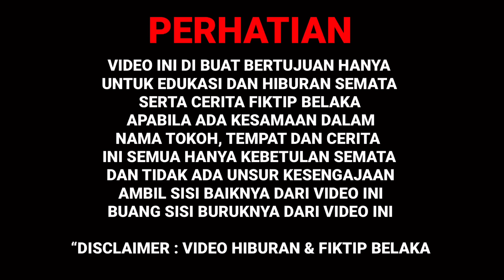DUKUN BIADAB BACOK USTADZ SEDANG MENGAJI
Semoga Kita Semua Diberikan Oleh Allah Kesehatan Lahir Maupun Batin Serta Keselamatan Dunia Dan Akhirat Dijauhkan Dari
Segala Perbuatann Syirik Aamiin.

Siamak video nya sampai selesai tanpa di skip agar sahabat-Sahabat memahami secara maksimal & mendapatkan manfaat dari tayangan tersebut,
Dan ambil sisi positif nya buang yang negatifnya..!!!

Mohon maaf jika ada Kesalahan baik dalam ucapan/bahasa ataupun ada adegan-adegan yang tidak menyenangkan maka anggap saja sebuah hiburan.

No pemesanan madu dan minyak
SELAIN NOMER INI DI ANGGAP PALSU

No Rekening Admin Gus Syafaat
- BCA Atas Nama Endin Zaenudin 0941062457
- BRI Atas Nama Endin Zaenudin
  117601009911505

SELAIN NOMER TELEPON & NOMER REKENING DI ATAS DI ANGGAP PALSU